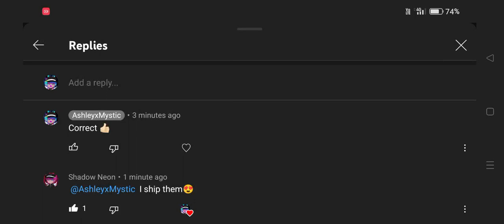Wait What?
We things in common and I didn't even know